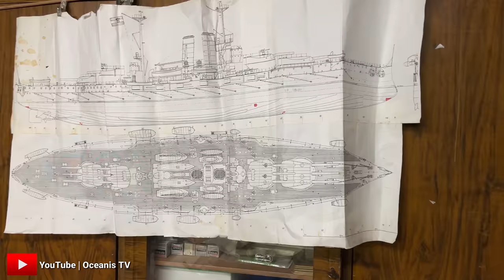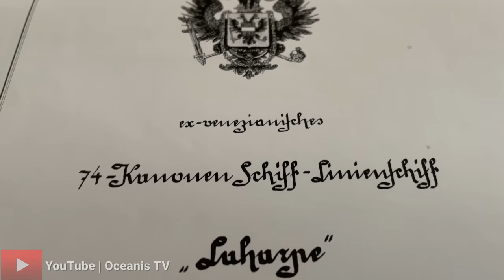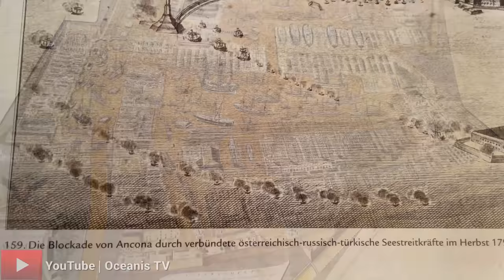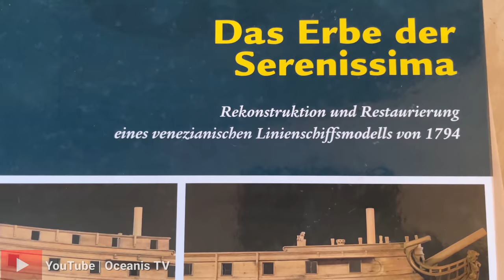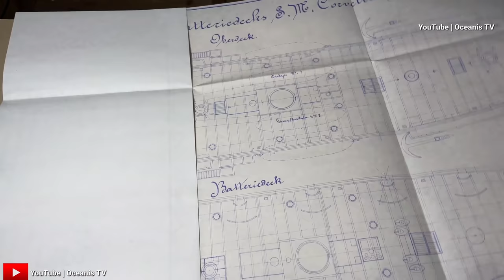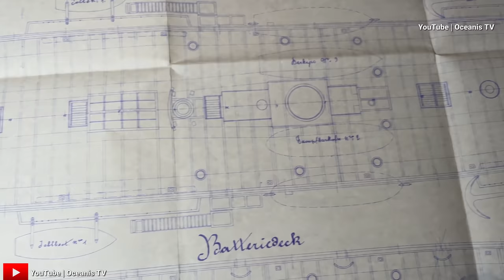Incredible Ship Model Maker Gallery, 4K UHD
Ship Model Maker Gallery, 4K UHD

Ship Maker : Dr. Rudolf Schachl
Videomaker : Oceanis TV

Without permission it is forbidden to copy, reproduce or distribute this videos.

Best Greetings.

ship model,
model ship,
ship model maker,
ship,
ship wood model,
model making,
model building,
ship modeler,
build ship model,
hms victory,
model kits,
oceanis tv